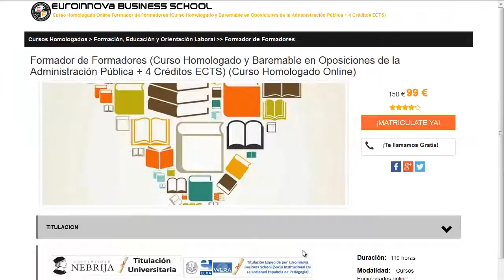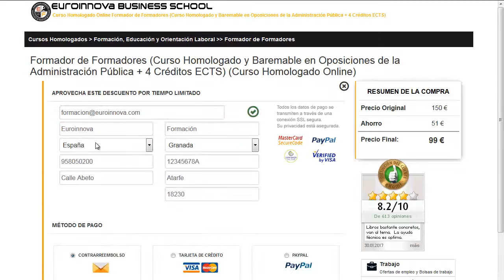ser cuidador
ser cuidador. apúntate a  ser cuidador en Euroinnova Business School. Con nosotros obtendrás los mejores descuentos y becas.Todos nuestros master y cursos los podrás realizar de manera online.

En Euroinnova te ofrece la más actual formación en ser cuidador. No lo dejes más y visítanos, con la ayuda de nuestro buscador encontrarás a todos los master de ser cuidador.

Contamos más de 10000 programas de formación y también cursos gratuitos que te permitirán impulsar tu curriculum. Te ayudamos en todo lo que quieras conocer sobre ser cuidador así como de precios, descuentos, dónde se estudia, estudio online, estudio a distancia.